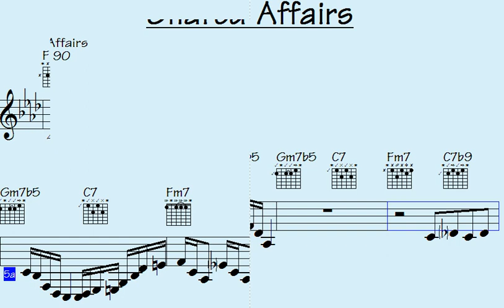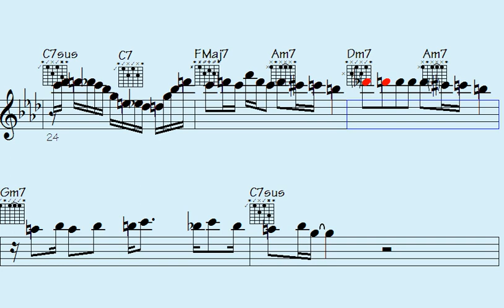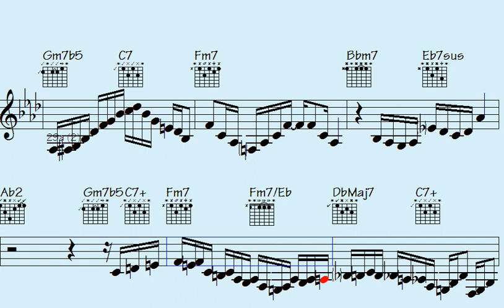Mind-Blowing Song 'Shared Affairs' Features Jaw-Dropping Solos, Creating Musical Bliss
"Prepare to be mesmerized by the awe-inspiring solos showcased in the breathtaking track 'Shared Affairs' as you embark on a euphoric journey of musical ecstasy. This mind-blowing composition effortlessly captures the essence of pure bliss, leaving listeners utterly breathless. Immerse yourself in the unparalleled artistry and skill displayed in this remarkable song, where every note resonates with profound emotion and impeccable technique. Get ready to be captivated by the astonishing musical prowess on display, as 'Shared Affairs' takes you on a transcendent experience you won't soon forget."

l2k 1-170